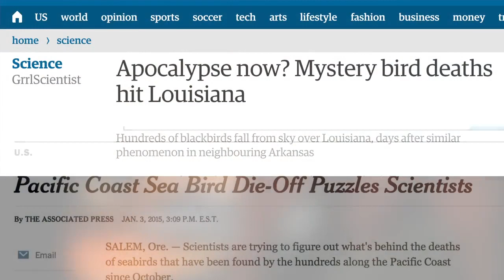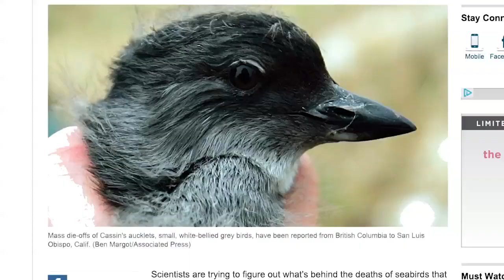The Truth About Mass Bird Deaths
Why they will continue to happen.